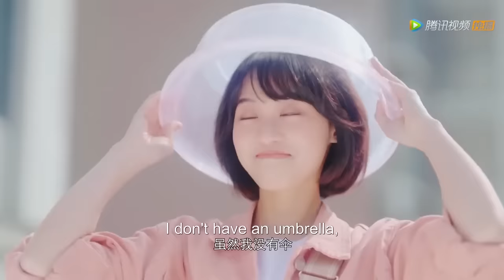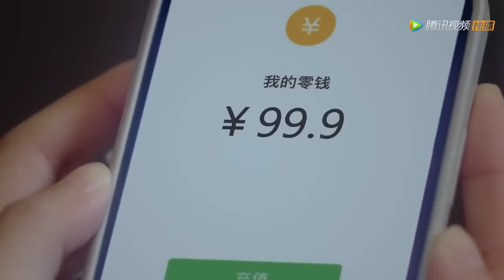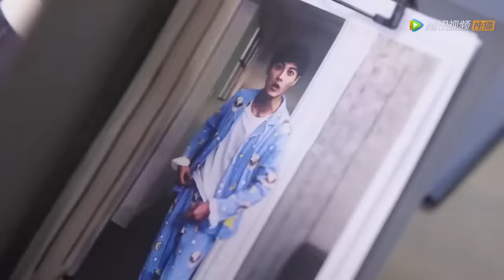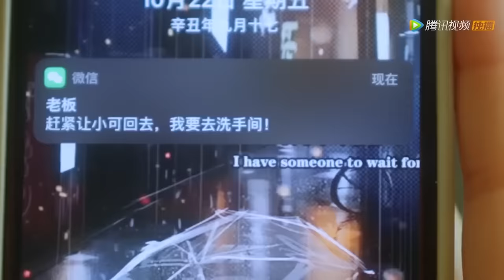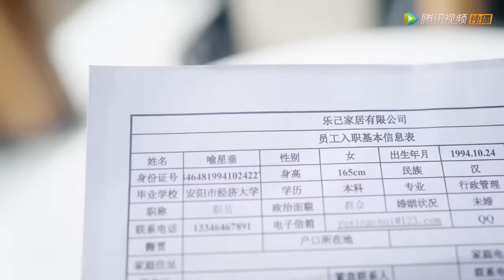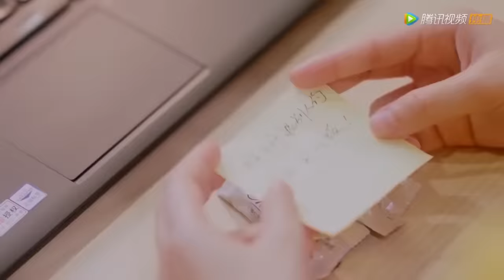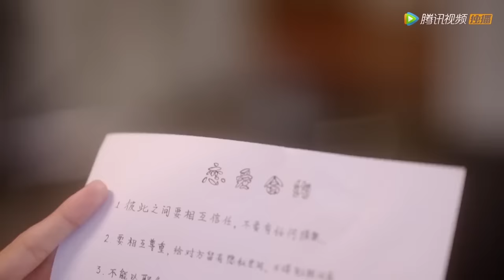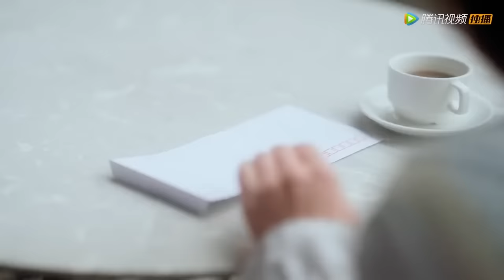Full Version💥社畜少女继承千万遗产，与冷面总裁爆笑同居！💥ENG SUB【我最亲爱的柳予安 My Dearest Boss】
⭐ 剧名(Drama Name)：【我最亲爱的柳予安 My Dearest Boss】

       自从安山集团的社畜喻星垂从天上接了馅饼，继承了姑妈价值千万的遗产房，就误打误撞地自己老板柳予安成为了邻居。从此，二人便开启了啼笑皆非的邻居生活。